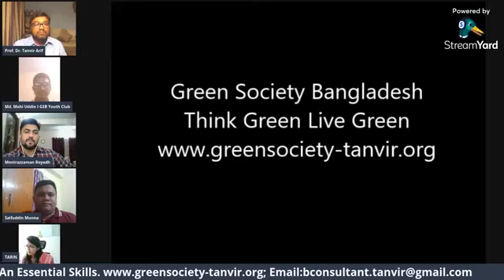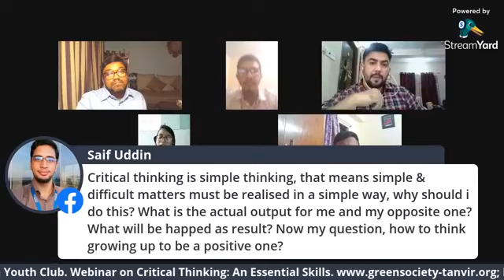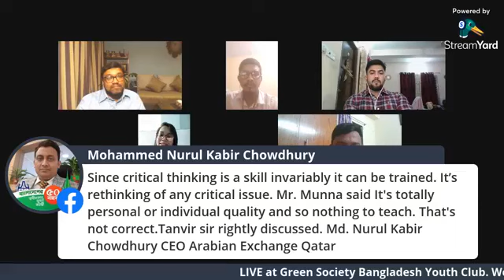"Critical Thinking: An Essential Skill".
21st Century skills include the ability to collaborate, communicate, analyze and address problems. And they need to rely on critical thinking and problem solving to create innovative solutions to the issues facing our world. One should have the opportunity to acquire and master these skills.
That's why this webinar is on "Critical Thinking: An Essential Skill".

Facebook Pages
Dr. Tanvir, Talent Management Coach

dr_tanvir_m_h_arif